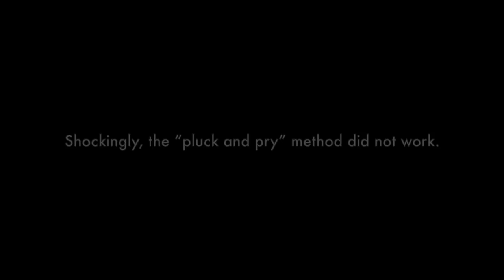Hannah in the morning, sailors take warning. / Squirmy and Grubs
We remove band-aids with varying degrees of success. Shane surprises Hannah was a special date for her birthday. All is merry and bright.